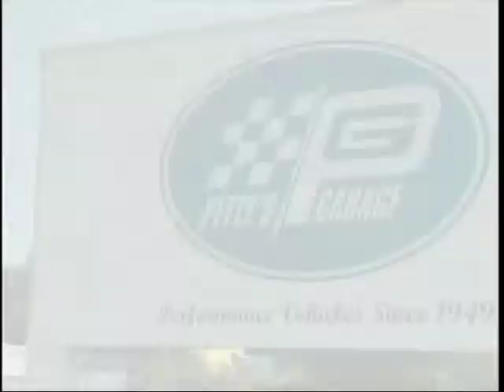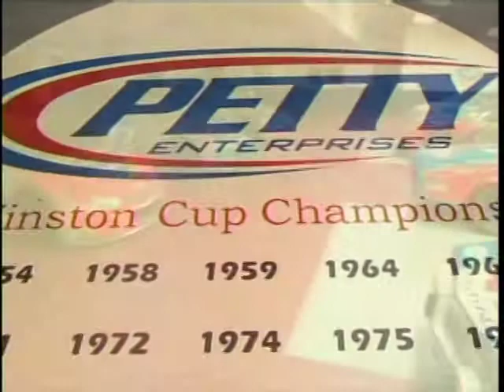Dale Inman Interview on Petty Enterprises 2010.mpg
Dale Inman Interview on Petty Enterprises 2010